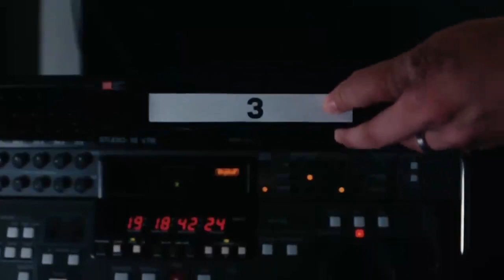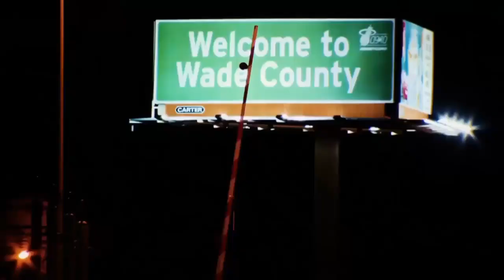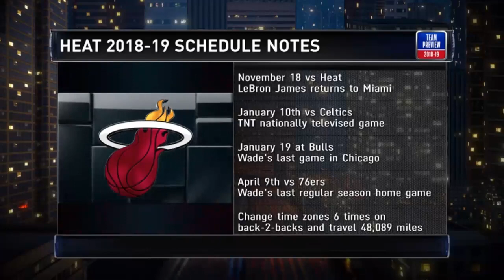2018-19 NBA Preview | Miami Heat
IGNORE TAGS ONLY:
NBA HIGHLIGHTS WESTERN EASTERN CONFERENCE FINALS SHAQ CHUCK BLOOPERS PRACTICE SHOOTAROUND ALL-ACCESS WORKOUT INSIDE THE NBA ESPN TV GAMETIME CELTICS NETS KNICKS 76ERS RAPTORS BULLS CAVALIERS PISTONS PACERS BUCKS HAWKS BOBCATS HEAT MAGIC WIZARDS MAVERICKS ROCKETS GRIZZLIES SPURS TIMBERWOLVES BLAZERS NUGGETS THUNDER JAZZ WARRIORS CLIPPERS LAKERS SUNS KINGS ALLY OOPS SLAMDUNK POSTERIZE MONSTER ANKLE BREAKER LEGEND SHAQTIN A FOOL DUNK SLAM ALLY OOPS SLAMDUNK WESTERN EASTERN CONFERENCE FINALS